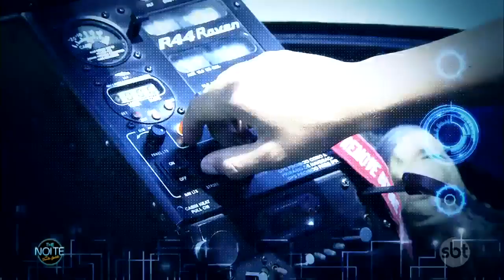Rodela no Helicóptero - Ep. 7 | The Noite (30/05/17)